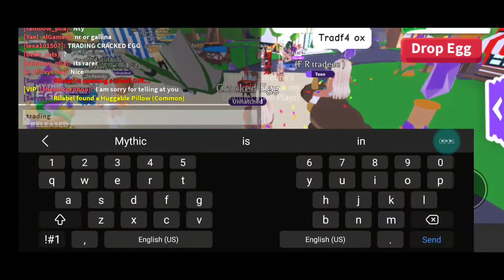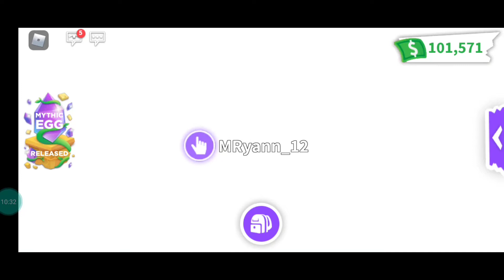Neon Axolotl and trading cracked eggs for ANYTHING.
Making neon Axolotl and trading cracked eggs for ANYTHING.